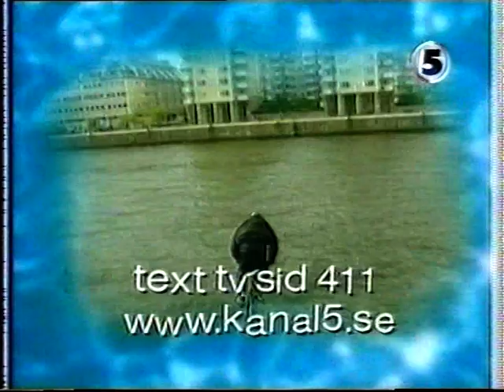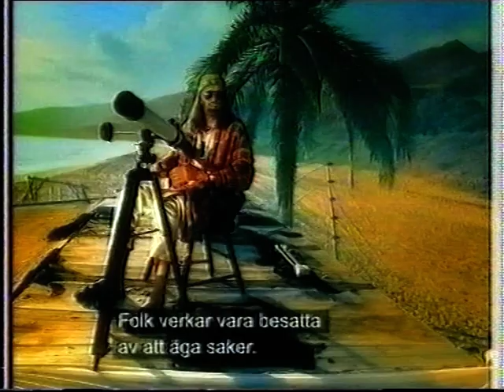Kanal 5 Reklam 3